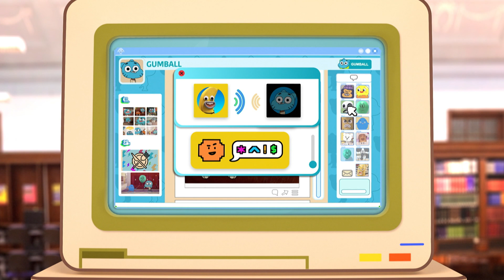Gumballkrönikorna | Systemfel | 🇸🇪 Svenska Cartoon Network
Bobert verkar vara en jättebra kandidat, men kan man verkligen lita på honom?

Hitta Cartoon Network genom din tv:
CANAL DIGITAL
TELENOR
TELIA
COMHEM
BOXER TV
VIASAT
SAPPA